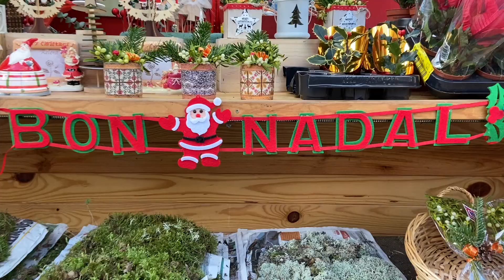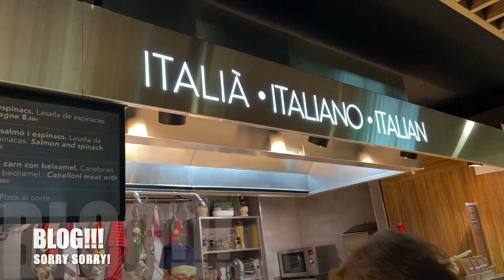CHRISTMAS 2k19 | BARCELONA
Hi Darlings!
Re-uploading my Christmas video!
This is a CollabVideo with my friend Jizza, pls support her blog!
Thank you guys! :D